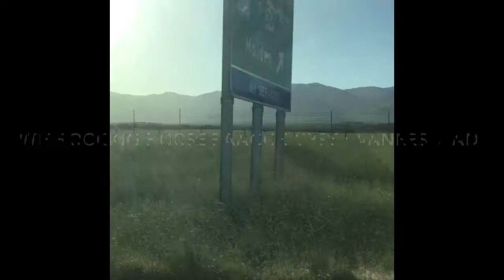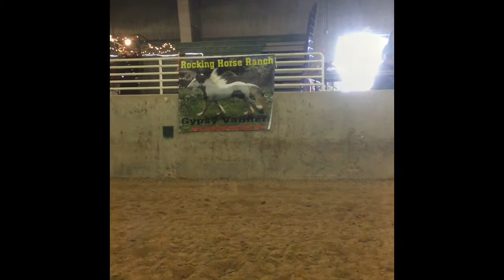Feathered Horse Classic West 2018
Feathered Horse Classic West 2018 vlog with Rocking Horse Ranch Gypsy Vanners and our 3 year old stallion, RHRGV The Rise of Samson.